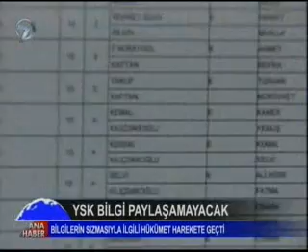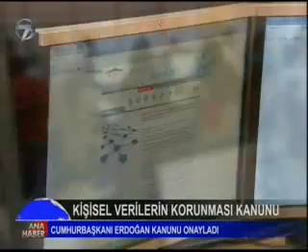kişisel verilerin çalınması